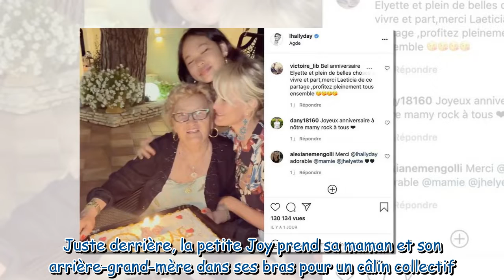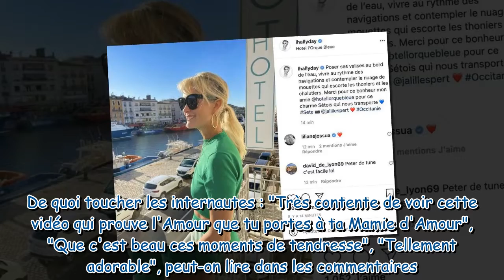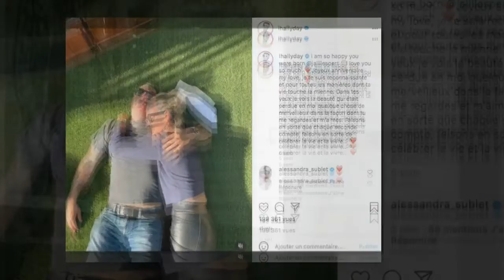Laeticia Hallyday partage une rare vidéo festive et familiale avec Joy et Mamie Rock